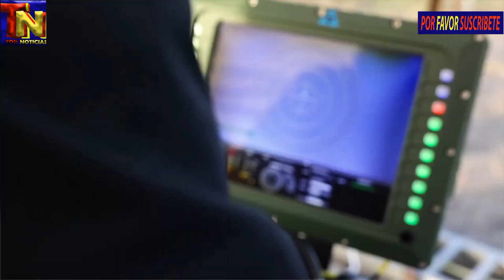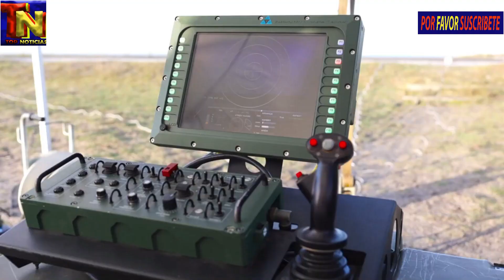POLONIA PRUEBA LA AMETRALLADORA WKLM TIPO BROWNING ANTIDRONES TOP NOTICIAS